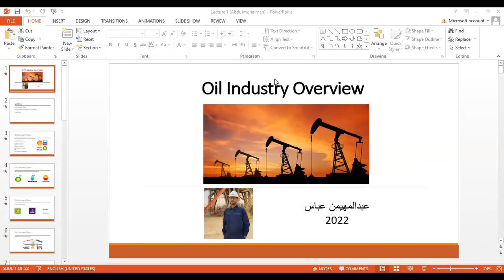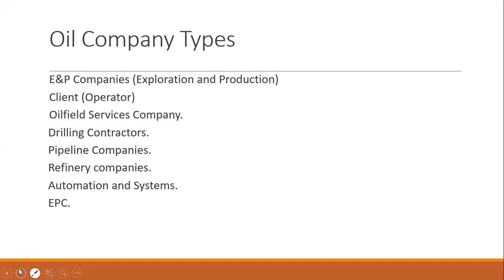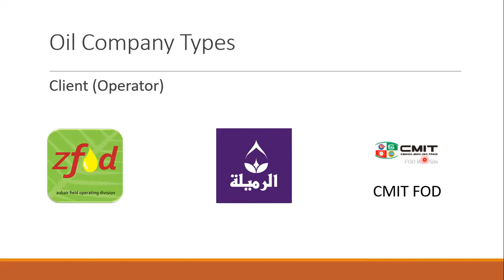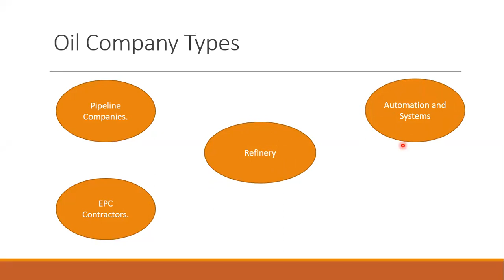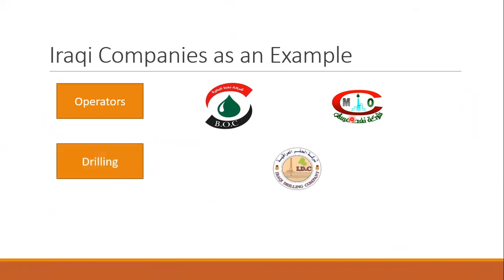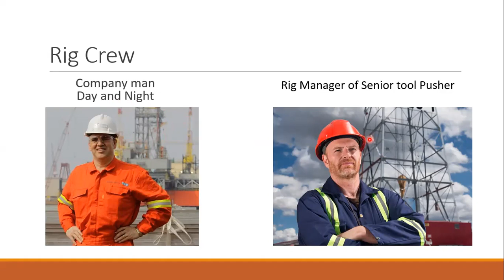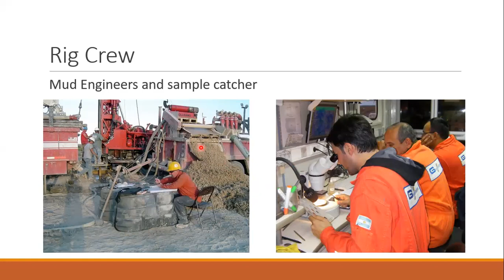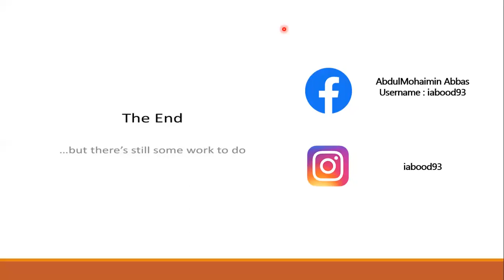كورس النفط و الغاز-انواع الشركات النفطية- محاضرة 1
🔹نبذة عن المحاضر
مهندس في شركة نفط ميسان
عمله الحالي:
Technical Supervisor
محدد بالاشراف على كل عمليات التسميت المختلفه بالاضافة الى الاشراف على اطيان الحفر وكونها مطابقة للمواصفات المطلوبة حسب برامج الحفر
عمل سابقا بالاستصلاح على عمليات الانعاش و التحميض وايضا عمليات اكمال الابار

🔹حاليا تم اكمال 6 محاضرات و نُشرت في قناتنا على اليوتيوب في قائمة تشغيل خاصة بالكورس تحت اسم (كورس النفط و الغاز)

🔴P.E Academy channel

🔴P.E Academy group

🔴P.E Academy instagram